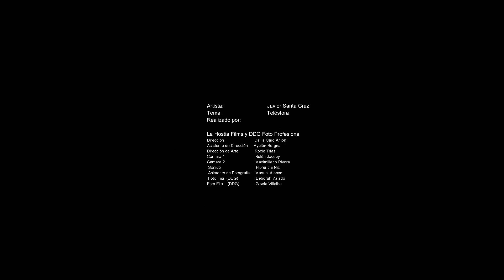Javier Santa Cruz - Telésfora - Trailer Oficial - Full HD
Video Clip Realizado por la Productora La Hostia Films en conjunto con DDG Foto Profesional.Dirigido por Dalila Caro Arijón, esta realización para el Artista  Javier Santa Cruz muestra su primer corte " Telésfora" un arreglo en conjunto con Raza Trunka.

Dirigido por : Dalila Caro Arijón

Producido por : Dalila Caro Arijón, Javier Santa Cruaz, Rocio Trias , Angelina Caro

Guión: Maximiliano Rivera y Dalila Caro Arijón

Asistente de Dirección: Ayelén Borgna

Cámara 1: Belén Jacoby

Cámara 2: Maximiliano Rivera

Asistente de cámara y foto: Manuel Alonso y Florencia Niz

Sonido: Florencia Niz

Edición: Manuel Alonso

Filmación Backstage: Angelina Caro

Fotografía Fija: DDG Foto Profesional: Deborah Valado y Gisela Villalba

Reparto:
Mariela Luna
Ana
Bailarines

Agradecimientos a:

Raza Trunka
Diego Armida
Teatro Roma Avellaneda
Natacha Mell